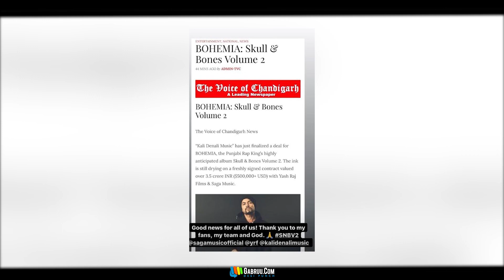Skull And Bones 2 | Bohemia | FULL ALBUM | Same Beef | Sidhu Moose Wala | New Punjabi Song | Gabruu